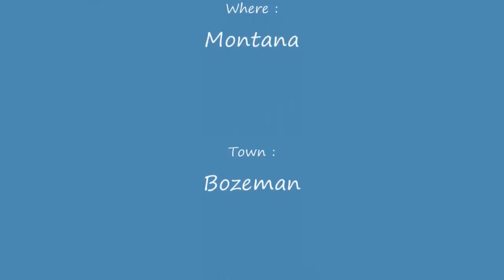Bangtail Divide Trail Final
Mountain Bikers will definitely get their kicks on these 23 scenic miles of sweet singletrack